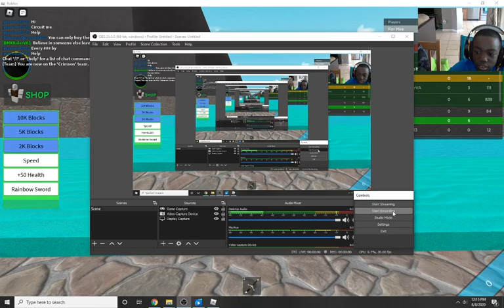the #1 three player tycoon